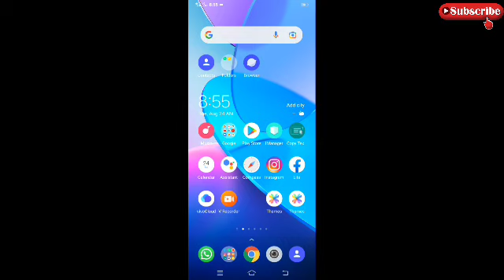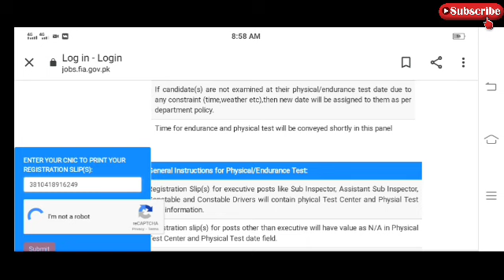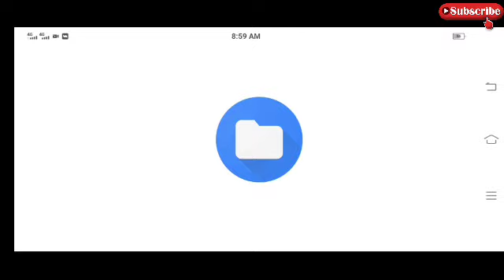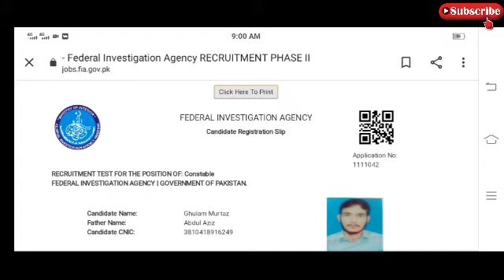fia Roll number slip download krnay ka tareqa|how to download fia Roll number slip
Instructions for the candidates:
Please bring your Original CNIC,Original degree required for the post on your test
(Physical/CBT) day.
Please print this admit card/registration slip using the print button on top of page, and
bring it on your test (Physical/CBT) day.
Electronic gadgets are not allowed at all FIA centers.

Do not bring Mobile phones and Smart watches on your test (Physical/CBT) day.
The mentioned venue will not be changed.
IMPORTANT ANNOUNCEMENTS:
Any misinformation, misrepresentation, and concealment of the facts in the recruitment
process will render the application null and void at any stage and will result in disqualification of
the candidates.

Fiajobs2021

کوئی مسلہ تو مسیج کریں 👇
Fallow me on Instagram: